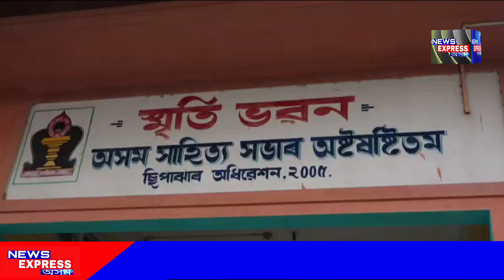ছিপাঝাৰ সাহিত্য সভাৰ ৭৭সংখ্যক পূৰ্ণাংগ অধিৱেশন সম্পন্ন।